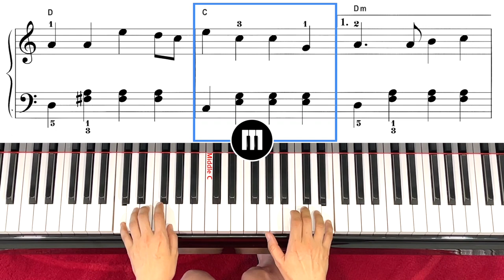학교 가는 길 (김광민) On the Way to School- 연주영상_25 Easy Songs for Piano Series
초보를 위한 쉬운 악보와 따라치기 가이드 영상은 아래참조 / Guide you on how to play the song in an easy version link